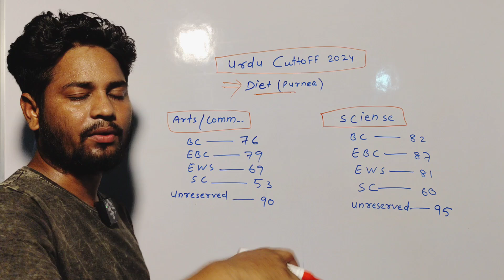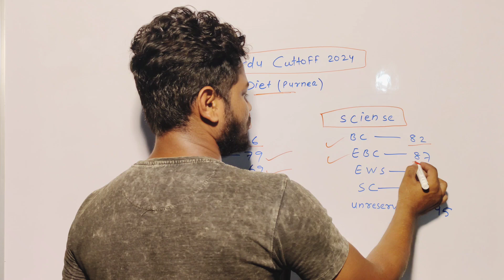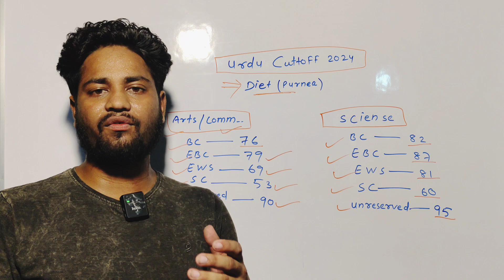Urdu Cutoff 2024 | DIET Shree Nagar, Purnea Urdu Cutoff 2024 | Bihar Deled Urdu Cutoff 2024 Purnia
D.El.Ed 2024-26 Institute Wise Government College Cutoff List | 1st Marit List Out होने के बाद सरकारी कॉलेज का कट ऑफ, 1st Marit List Out होने के बाद Cutoff